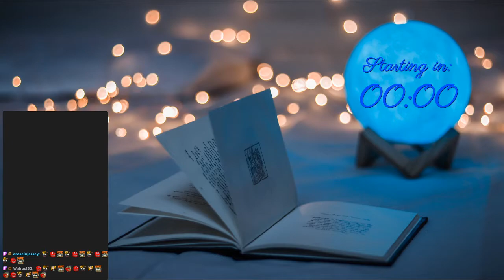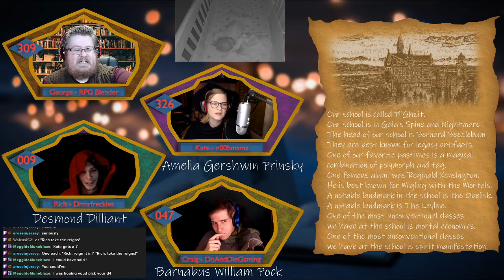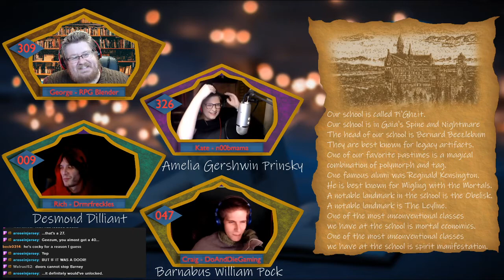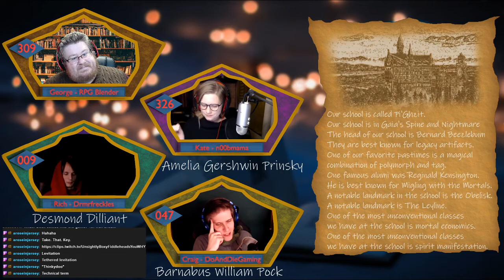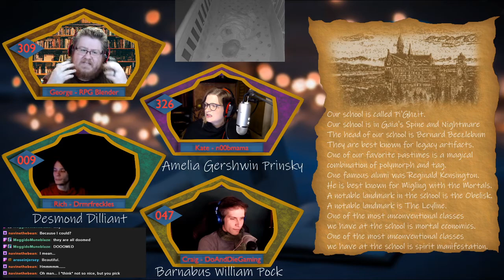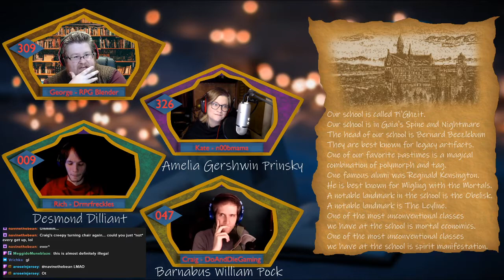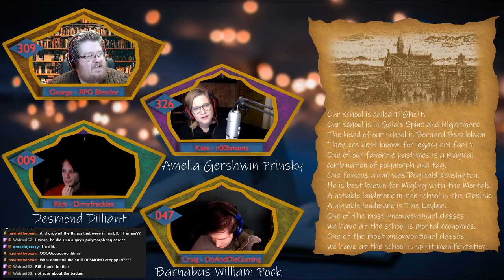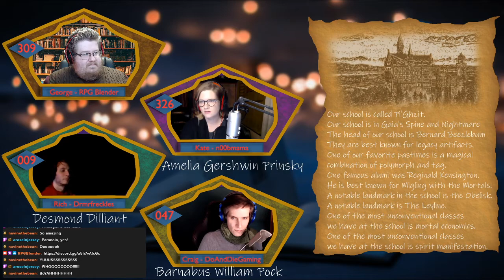Kids On Brooms Part 1 - the Harry Potter themed RPG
Catch up on our live stream here! We begin our adventure into Kids on Brooms, the Harry Potter style RPG!

Looking to play Kids on Brooms? Pick up a copy on Amazon.

Follow Craig on Twitch for VR gaming, Dead By Daylight, and more

Follow Rich for... Whatever he ends up doing in the near future

or on

Facebook Twitter Instagram at RPGBlender